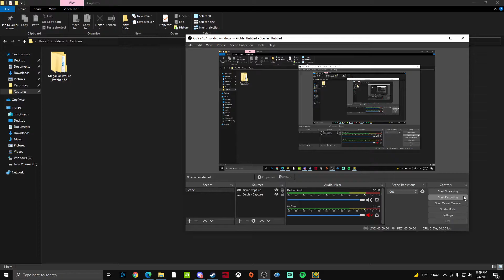Crystal fusion by CastriX | Hard 5*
"For Crystal Gauntlet! I hope you like , this is one of my best levels! Welcome to 'Escape from the mine'.Coins changed! Have a nice day :)"

One of my favorite CastriX levels. I don't see why this didn't get epic. It's way better than lustre in my opinion.